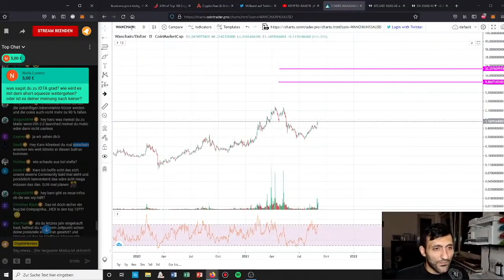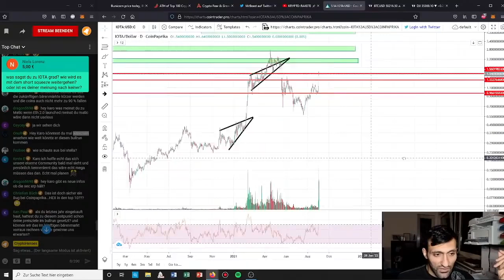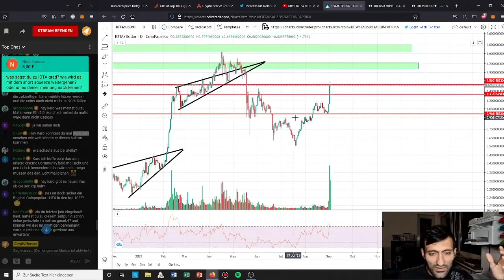IOTA-EXPLOSION - Nur eine Frage der Zeit! | Stream Highlights